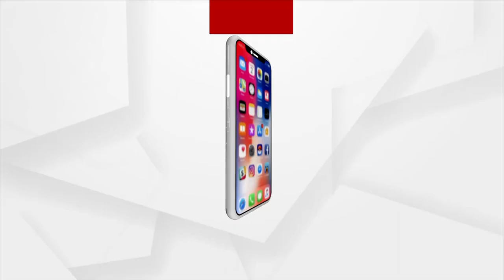ପରକିଆ ପ୍ରୀତି ପାଇଁ ହତ୍ୟାକାଣ୍ଡ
ବନ୍ଧୁ ପତ୍ନୀ ସହିତ ଅବୈଧ ସମ୍ପର୍କ ପାଇଁ ଅକାଳରେ ଚାଲିଗଲା ଜୀବନ ।  କଟକ ବିଡାନସି ଭୁଆଶୁଣି ପଠାରେ ଘଟିଥିବା ବିହାରୀ ମିଶ୍ରୀ ଆଜାଦ ଯାଦବ ହତ୍ୟା କାଣ୍ଡ ମାମଲାର ପର୍ଦା ଫାସ କରି କିଛି ଏହି ଭଳି ସୂଚନା ଦେଇଛନ୍ତି କଟକ ଡିସିପି । ଏହି ମାମଲାରେ ପୋଲିସ ମୁଖ୍ୟଅଭିଯୁକ୍ତ ସମେତ 2ଜଣଙ୍କୁ ଗିରଫ କରିଛି ।ସୁପାରୀ ଦେଇଥିବା ପଙ୍କଜକୁ ଖୁବଶୀଘ୍ର ଗିରଫ କରାଯିବ ବୋଲି ଡିସିପି କହିଛନ୍ତି । ମୁଖ୍ୟ ଅଭିଯୁକ୍ତ ମୁନିଲାଲ ଶର୍ମାର ଗିରଫଦାରୀ ପରେ  ଅଭିଯୁକ୍ତଙ୍କୁ ଘଟଣା ସ୍ଥଳକୁ ନେଇ ସିନ ରିକ୍ରଏସନ କରିଛି ପୋଲିସ ।